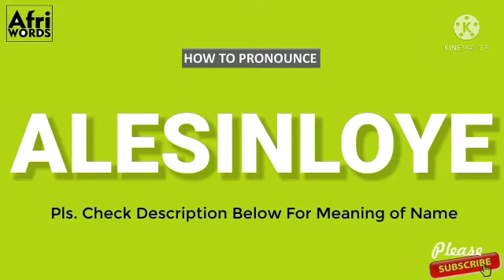How To Pronounce ALESINLOYE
Meaning of Alẹ́sinlọ́yẹ́

One with a horse in Harmattan.